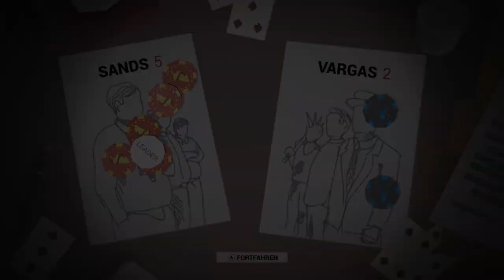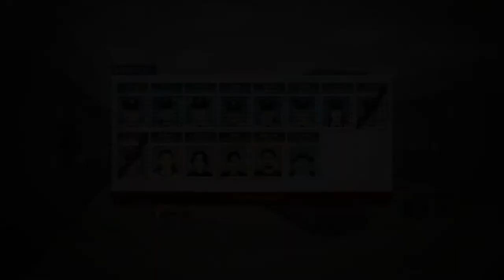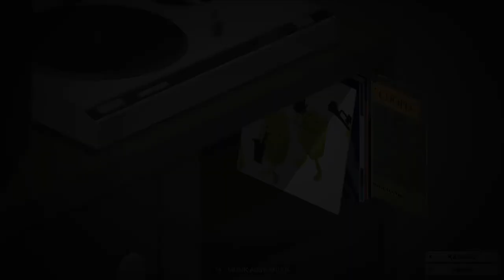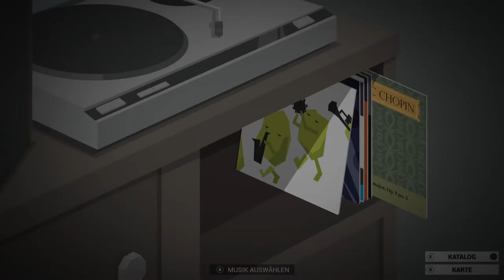This is the Police #7 Kuroption und andere Dinge